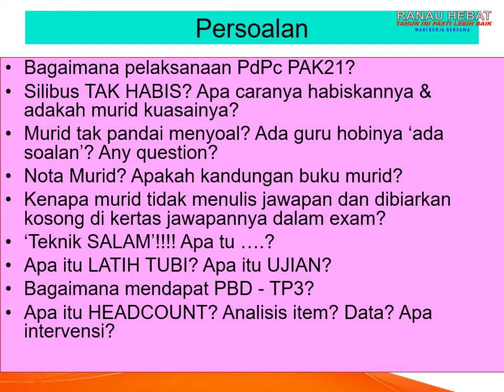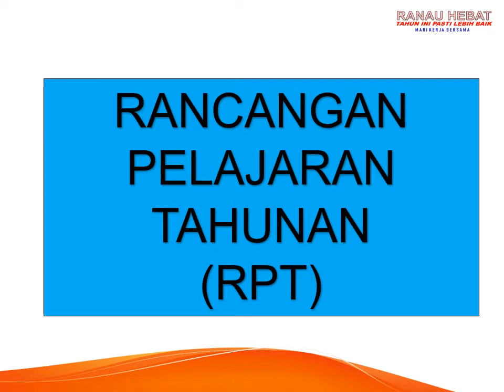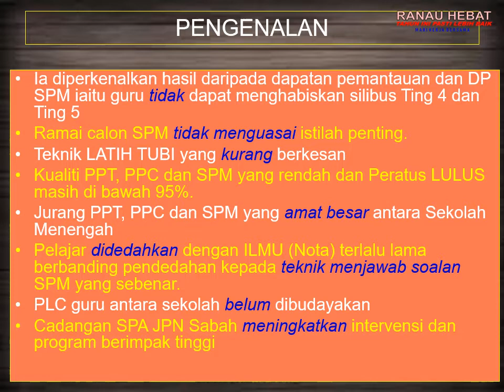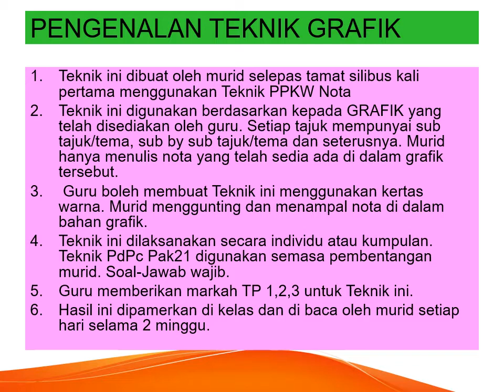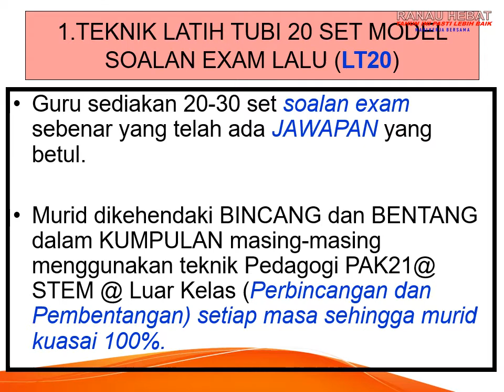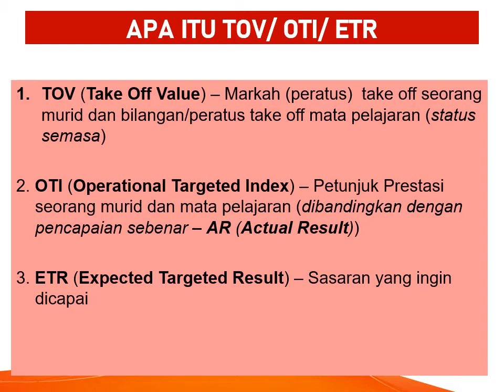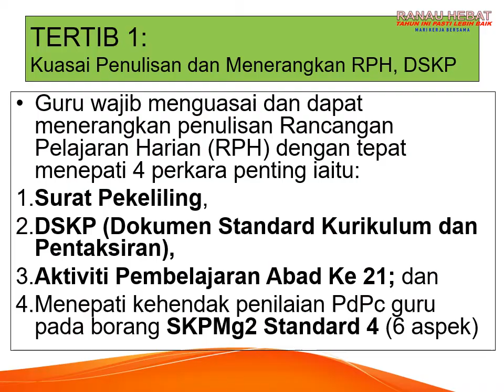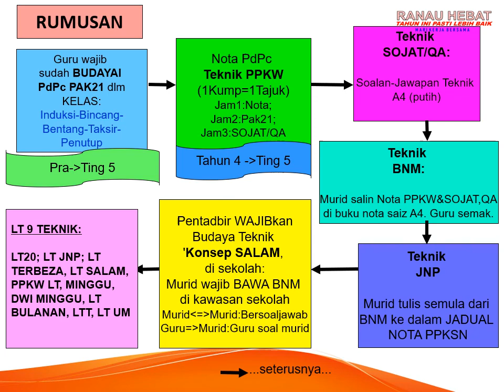TAKLIMAT DAN BENGKEL UPI SPB PPD RANAU ROAD TO A+ TP6 DAN PDPC PAK21 TAHUN 2021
TAKLIMAT DAN BENGKEL UPI SPB PPD RANAU ROAD TO A+ TP6 DAN PDPC PAK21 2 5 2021